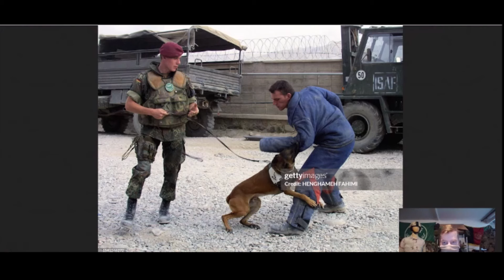Gear Reference #1 | Bundeswehr in Afghanistan 2002 | "Die Fallschirmjäger sind gelandet"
Heute gucken wir uns ein paar Bildreferenzen aus dem Jahre 2002 an. Das ein oder andere interessante Stück ist doch zu finden.

00:00 Einleitung

Quellen:
00:33

02:01

03:02

04:44

05:19

06:05

06:46

07:30

08:38

09:54

10:40